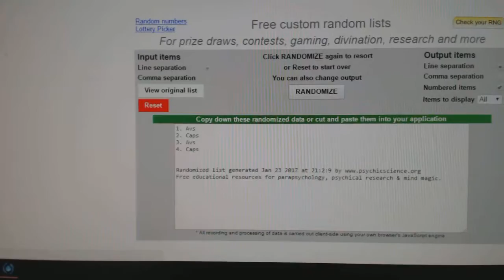C&C #6890 Multi Random